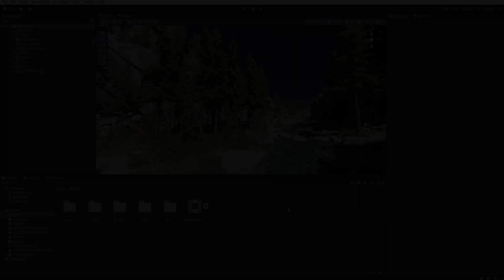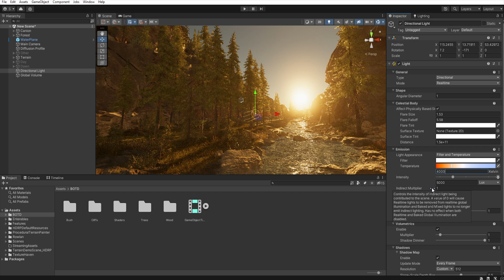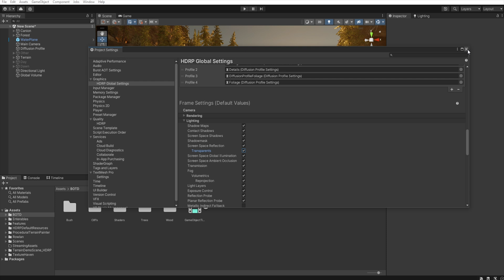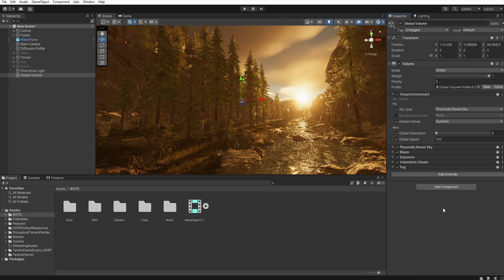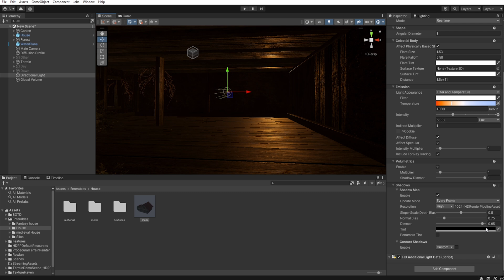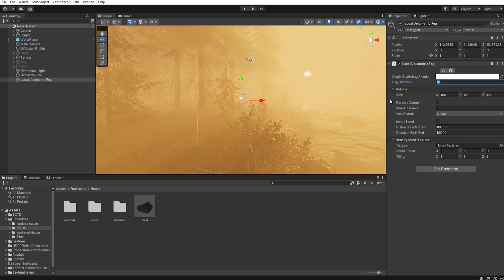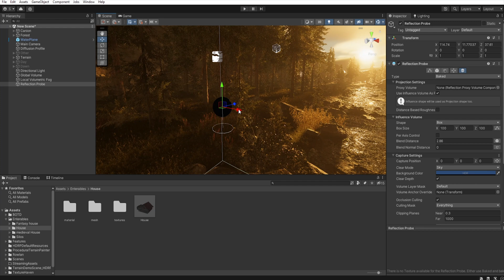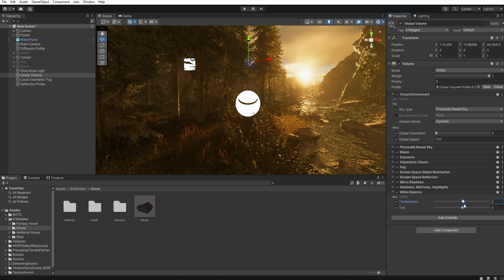Realistic Lighting in Unity HDRP: Dusk / Sunset | Tutorial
Hi :) This time I will show you how to set the lighting on a sunset/dusk , it's not too complicated and I hope it will help some people when creating their own levels. The next video with a tutorial will probably appear for 3-4 weeks and it will be lighting during night.

In this tutorial series, I will show you how to create dawn/day/dusk/night lighting in Unity. This tutorial is step by step because I wanted to prepare it in such a way that people who are just starting their adventure with Unity can successfully reproduce the sunset/dusk lighting.

I hope you find these types of videos useful, and if you have any questions, write them in the comments. See you soon:)

- My English is not very good but I hope it won't disturb you too much:)

- 4K is only there to increase the bitrate of the movie, and to prevent YouTube from completely killing the details of the scene.

⭐Instead of repeating the steps from the tutorial, you can buy all dawn/noon/dusk/night ready-to-use volumes here:

🎬Timeline:
Soon...